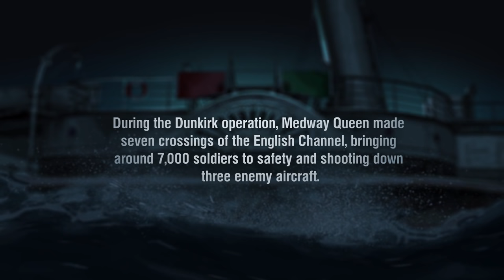[Head Over Keels] Dunkirk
Learn about the heroes who made the daring escape from Dunkirk possible!